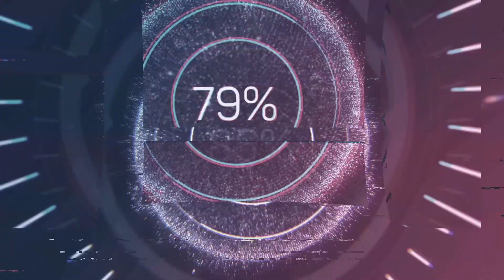Assassin's Creed Odyssey #268 Harpagos der Befehlshaber! Let's Play Deutsch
Assassin‘s Creed Odyssey Gameplay deutsch, Walkthrough Kassandra, wir eliminieren ein weiteres Ordensmitglied!